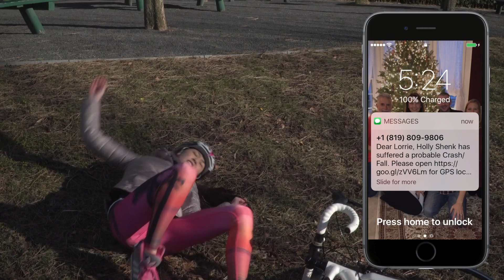SAFR - Safety & Fitness Band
Accurate fitness tracker, sleep monitor and emergency assistance provider - SAFR does it all, combining all of your favorite wearable smart devices into one product. But what really sets the SAFR apart is an integrated crash/fall alert system. The SAFR senses fall/crash events automatically & accurately, and sends an audible alert to your emergency contacts through an iOS or Android app. We’ve also built in an emergency button so you can send alerts with a press of the button. SAFR is designed to save lives. It is water resistant and has a built in battery that can last up to 7 days.